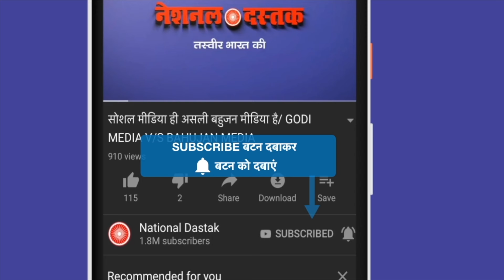AAP नेता आतिशी पर हमला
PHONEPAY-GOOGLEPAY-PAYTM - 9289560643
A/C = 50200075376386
IFSC = HDFC0000314
Reporter-
Editor-
Camera person-